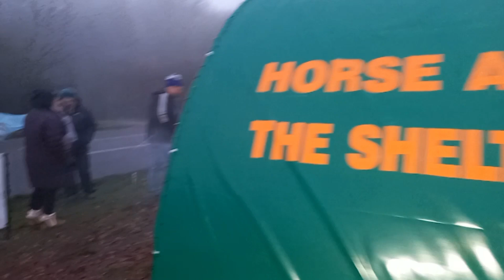RAF Scampton Main Camp at Gate 8 work on the camp coming along nicely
RAF Scampton Main Camp at Gate 8 work on the camp coming along nicely thanks to the hard work being put in by the guys and girls
flooring and windows finished in the new pod